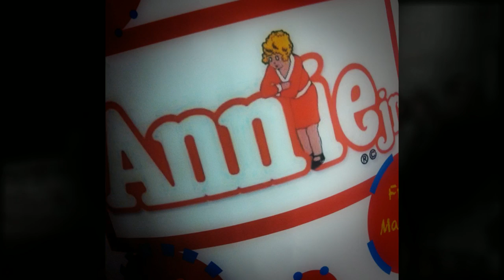South-Doyle Middle School Fine Arts Dept. presents Annie Jr. - Photos by Andy Armstrong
- South-Doyle Middle School Fine Arts Dept. presented "Annie Jr." as their musical this year. Photographs by Knoxville photographer, Andy Armstrong.